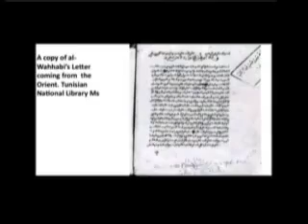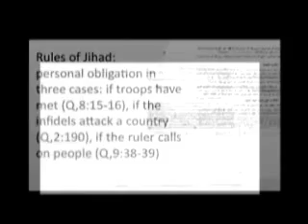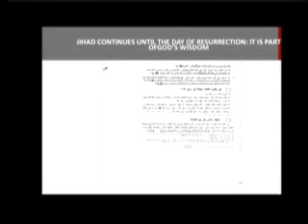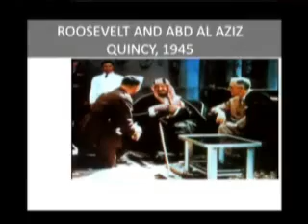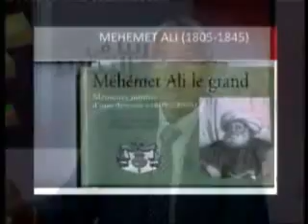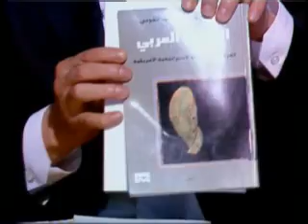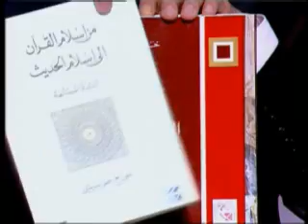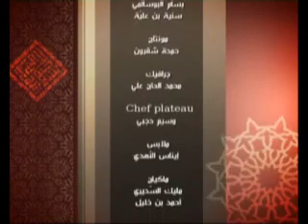Maghribouna Fel Tahrir Wal Tanwir du Vendredi 1 juin 2012.flv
Maghribouna Fel Tahrir Wal Tanwir a accueilli Mr Mohamed Abd El Motaleb Al Houni (penseur libyen) ,Mr hamadi redissi (Professeur de science politique faculté de droit de tunis) et Mm Asma Nouira(Professeur de science politique faculté de droit de tunis)